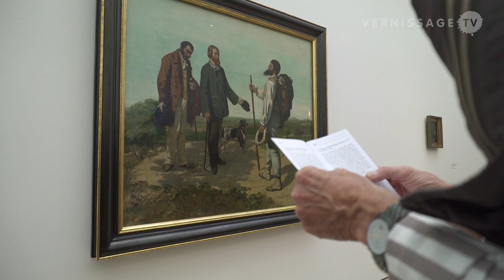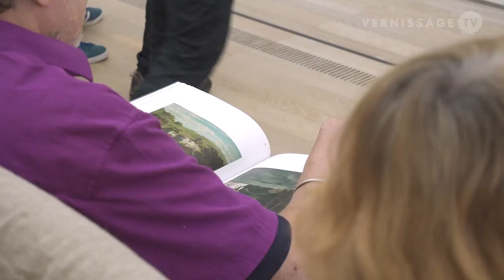Gustave Courbet at Fondation Beyeler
The exhibition Gustave Courbet at Fondation Beyeler in Riehen (Switzerland) presents pioneering works from all phases of the French painter who led the Realist movement in 19th-century French painting. At the heart of the show are Gustave Courbet's female nudes beside water and his famous painting The Origin of the World (L'Origine du monde, 1866), a work that still provokes today. The exhibition presents works from all phases of Gustave Courbet's career, including a number of paintings that have rarely been seen in public. On display are self-portraits, scenes capturing Courbet's native countryside (pictures of secluded streams and springs, rock formations and grottoes), views of the sea, and winterscapes.

The exhibition was created by Ulf Küster, curator at the Fondation Beyeler, and is part of the "Courbet Season", a joint venture with the Musées d’art et d’histoire in Geneva, which is mounting a concurrent show in the Musée Rath that focuses upon Courbet’s years in Switzerland.

Gustave Courbet at Fondation Beyeler, Riehen (Switzerland). Vernissage, September 6, 2014.